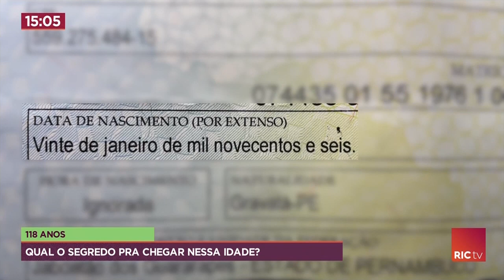Descubra o segredo para chegar nessa idade